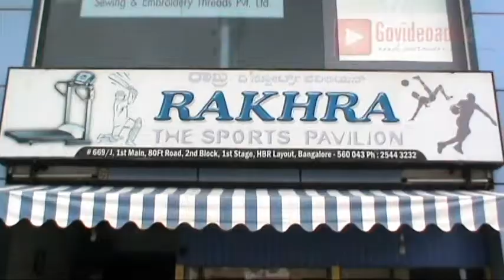Rakhra The Sports